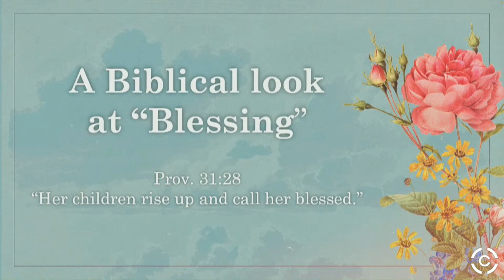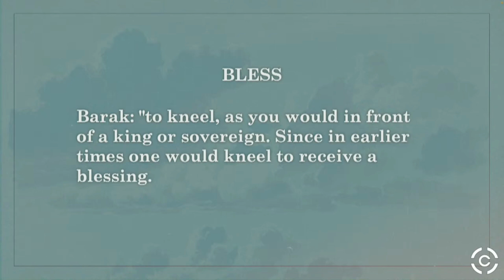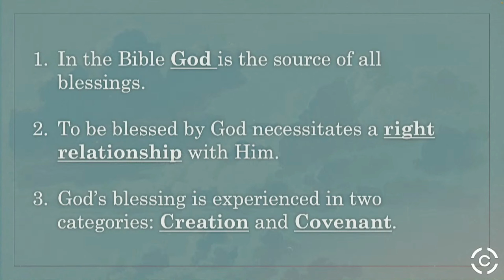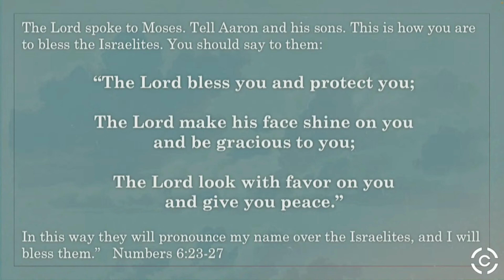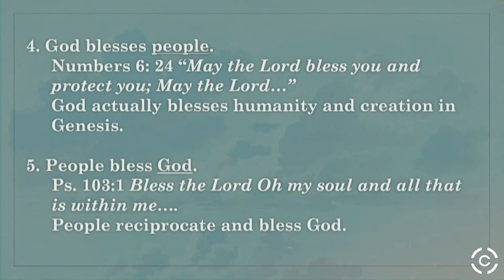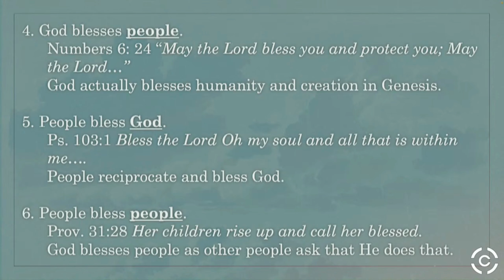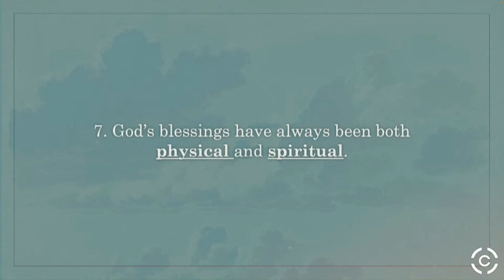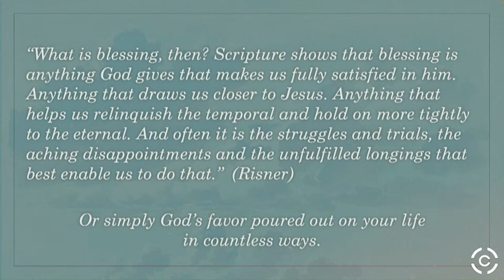Blessed: Mother's Day 2023